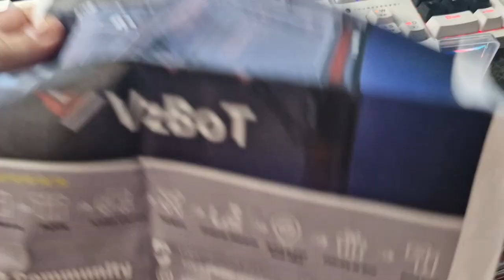Экструдер E3DV6 от производителя Mellow